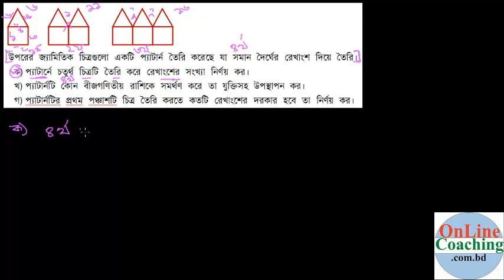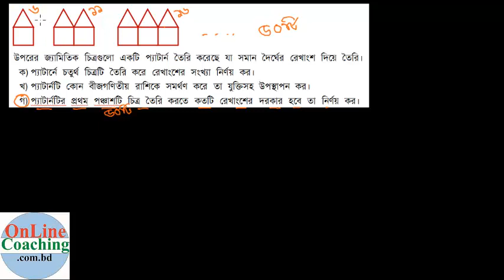সৃজনশীল ০৮= উপরের জ্যামিতিক চিত্রগুলো একটি প্যাটার্ন তৈরি করেছে যা সমান [E-1.1, C-8]